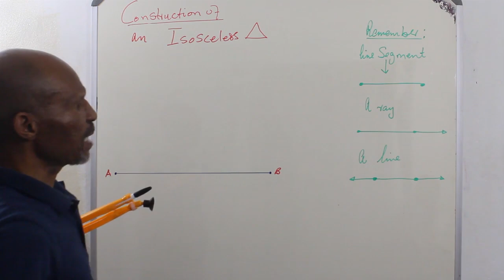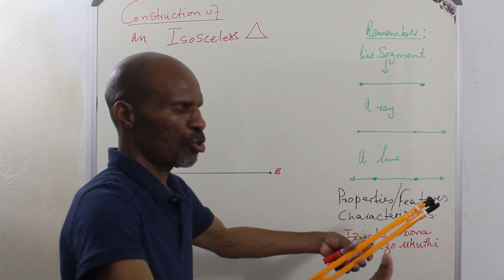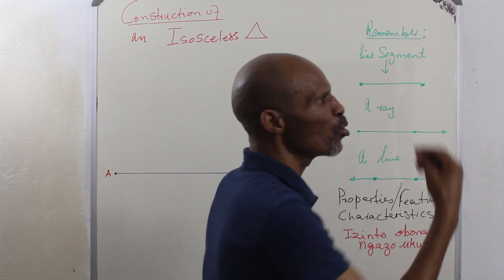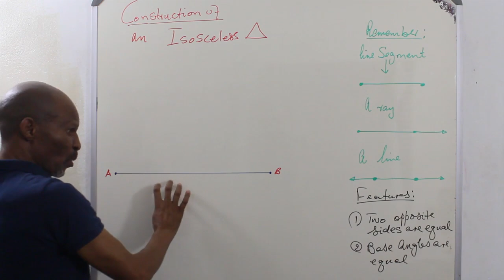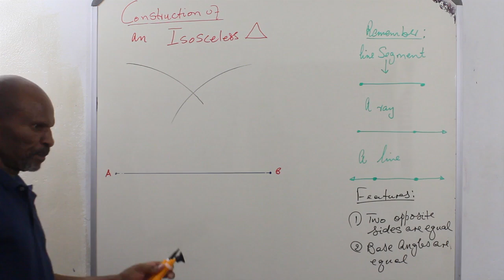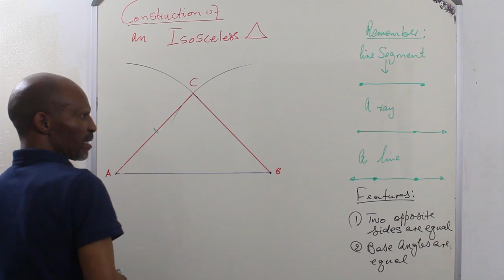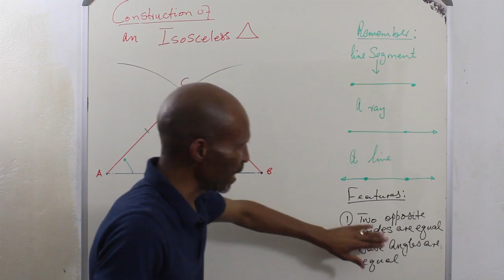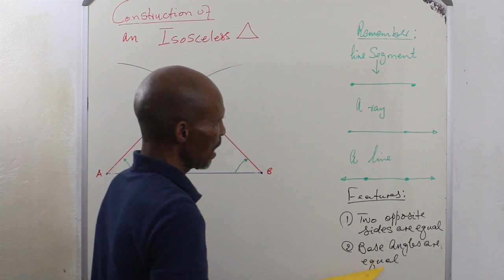Grade 8 Chapter : Constuction of An Asosceles Triangle (Mathematics)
Title:Properties/Features/Characteristics of isosceles 🇿🇦📚🧠🎥📺
◾CONSTRUCTION OF AN ISOSCELES TRIANGLE(Mathematics)

lapha sibheka ukuthi i Isosceles iluhlobo olunjani lwe Triangle.